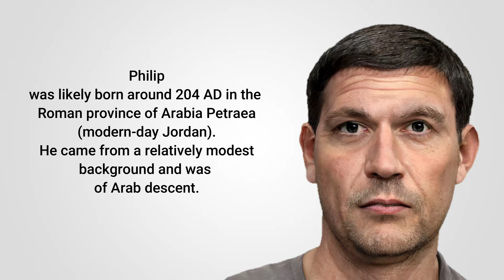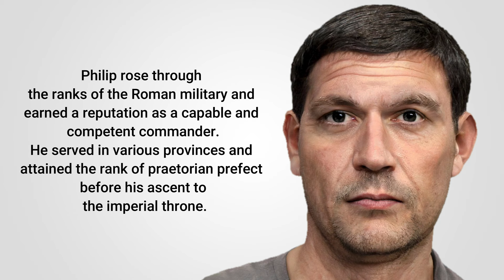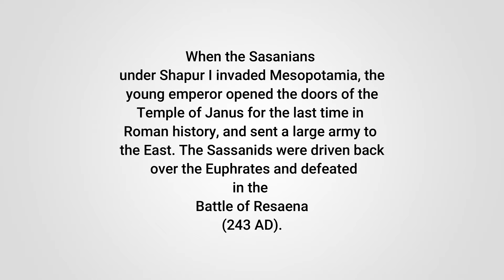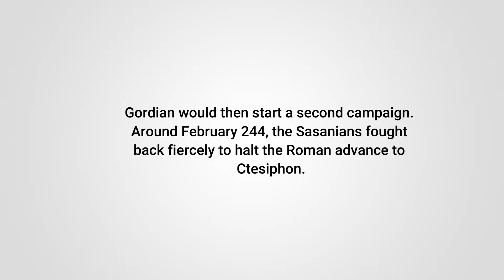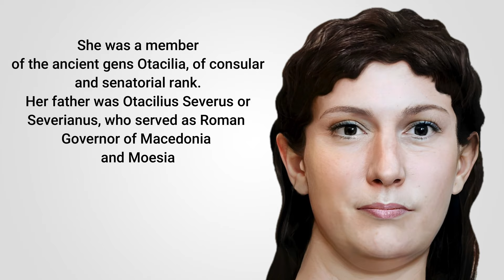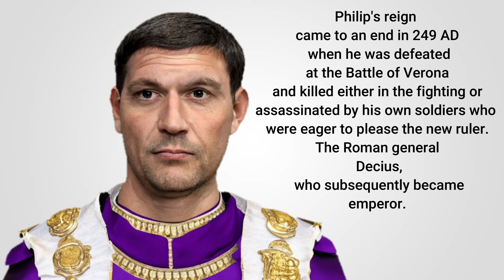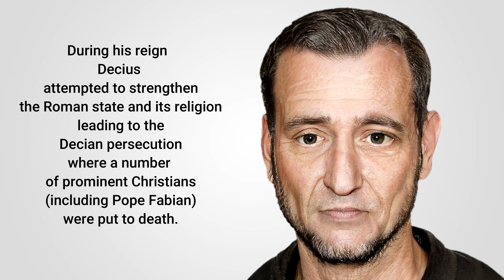Philip the Arab-Roman Emperor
🌟 Witness the astonishing recreation of the long-lost faces of Emperor Philip the Arab, his Empress Marcia Otacilia Severa, the young and enigmatic Gordian III, the heir Philip II, and the formidable successor Emperor Decius! 🎨 Immerse yourself in the art and science of recreating history's most iconic figures in stunning detail. Join us on a captivating journey back to ancient Rome! 🌍✨